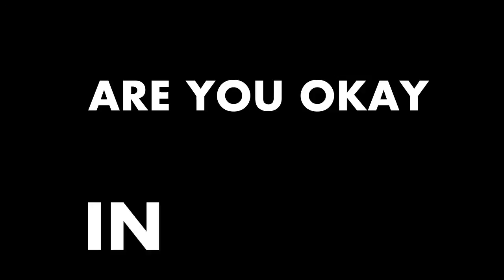DBZ Abridged Kinetic Typography Goku vs Vagetta!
This is a remake of the DBZ Abridged Kinetic Typography animation i made a while ago.
I put a lot of work into this so I hope you all like it!